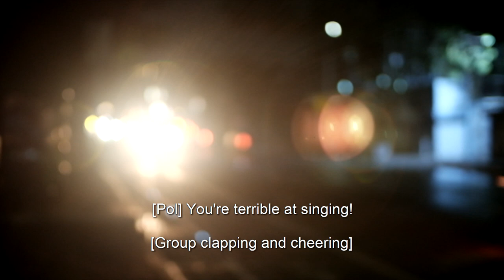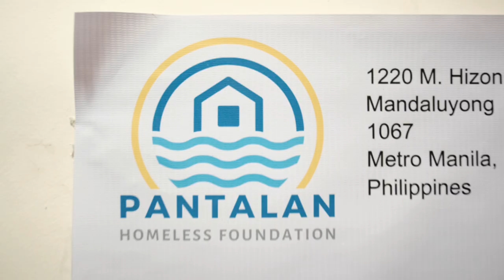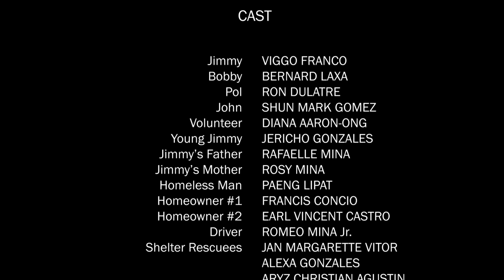PAROLA | A Short Film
Finalist 8th Sorok Short Film Festival
 Best Actor Nomination to Bernard Laxa for the role of "Bobby"